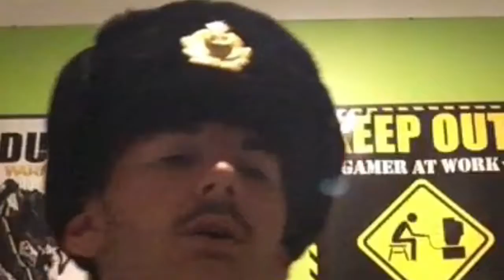Heinz Beans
E